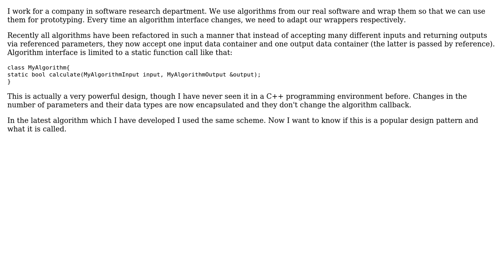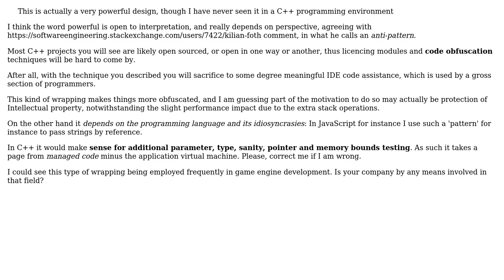Software Engineering: Design pattern: static function call with input/output containers?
With thanks & praise to God, and with thanks to the many people who have made this project possible! | Content (except music & images) licensed under CC BY-SA | Music | Images & others | With thanks to user Pavlo Dyban user Lorenz Lo Sauer and the Stack Exchange Network Trademarks are property of their respective owners. You are responsible for your own actions.